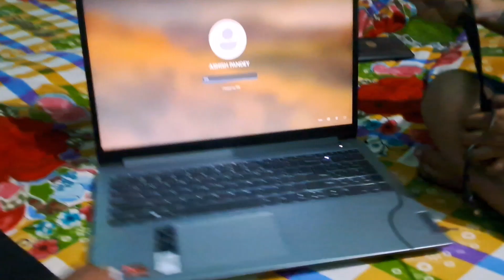दीवाली में अथर्व ने सबसे बड़ी छुरछुरी जलाया🔥🔥,@Ashish vlog